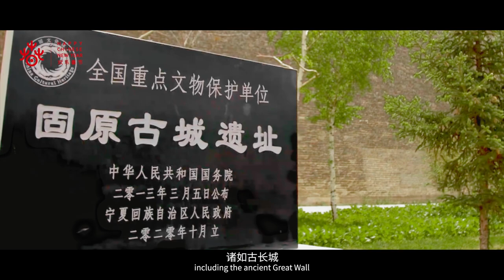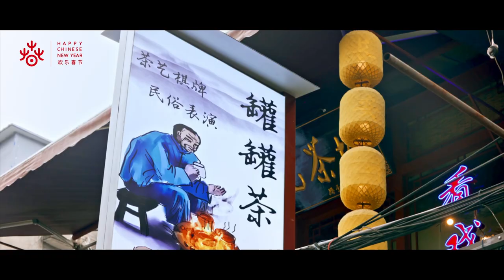隆德暖锅Longde stew 中国味道 宁夏美食之旅A Taste of China: Journey Ningxia Cuisine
《中国味道-宁夏美食之旅》系列短视频采取“美食+故事+旅游”这种无国界的叙事方式，结合宁夏非遗美食文化，以轻人文风格在突出宁夏吴忠早茶、中宁枸杞、盐池滩羊、沙湖鱼头、葡萄酒、隆德暖锅等美食特点的基础上，展现美食背后的宁夏特色文化和旅游资源，以“烟火气”讲述宁夏人民的幸福生活，激发外国受众对宁夏文化习俗和旅游资源的关注和热情，感染他们对神奇宁夏的热爱与向往。
Adopting the borderless narrative mode combining "food, story and tourism", A Taste of China: Journey Ningxia Cuisine, short video series serves to display the culture and tourism resources with Ningxia characteristics as reflected by the special food therein of light cultural style, such as the Wuzhong morning tea, Zhongwei Wolfberry, Yanchi Tan sheep, Shahu Steamed Fish Head, wine, and Longde stew, coupled with the food culture of intangible cultural heritage of Ningxia. It relates the happy life of the local people in the "hustle and bustle", arousing the attention and enthusiasm of foreign audiences for the cultural customs and tourism resources of Ningxia, and inspiring their love and yearning for the magic Ningxia.